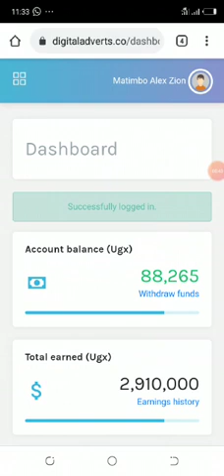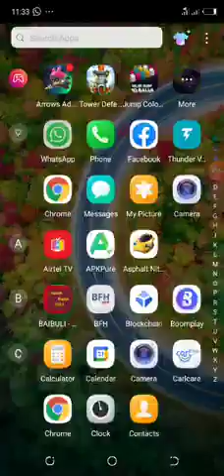how to copy your refferal link of digital adverts limited and share to friends we earn passively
register on link below  then download app

NOTE ACCTIVATION IS 1OOK ugshs.AM PAYING 30K FOR THE FIRST 100 PEOPLE TO INBOX ME VIA WATSAP ( july to December offers )2022

INBOX ME WITH 70K CASH.GET 30K TO ACTIVATE  YOUR APP

This video shows how people make money using digital adverts Ltd app and the introduction of digital open market or shopping mall in case your new register on link below after download our app from play store

1.brox
2.kinte
3.brox2
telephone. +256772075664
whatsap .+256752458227